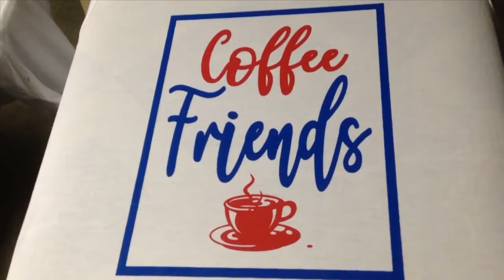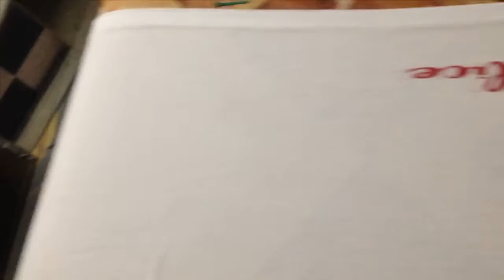Louiesart Printing V 60